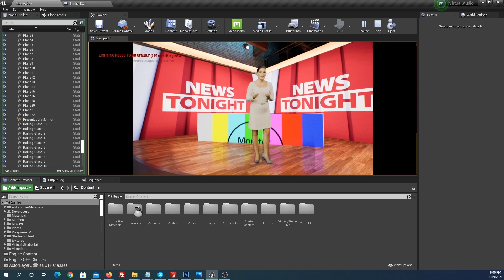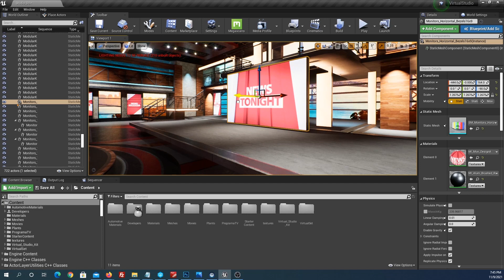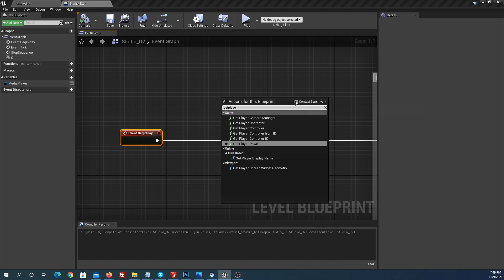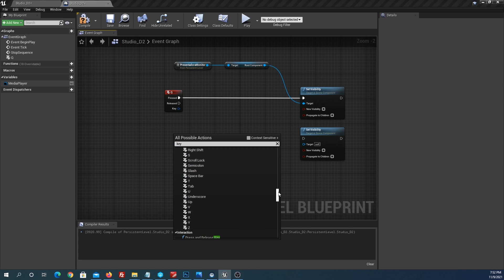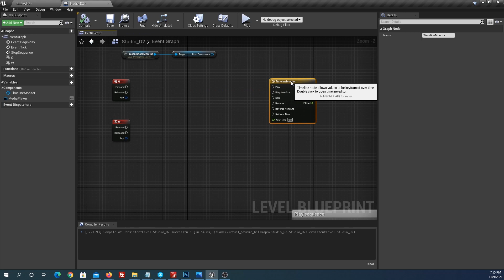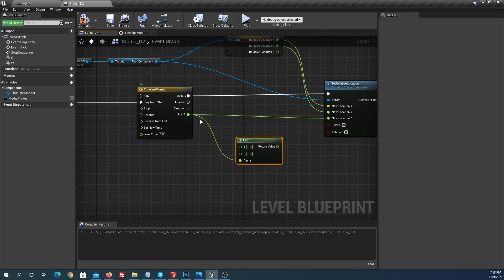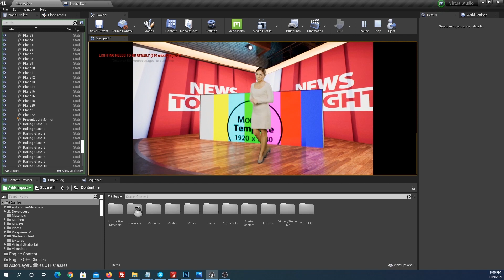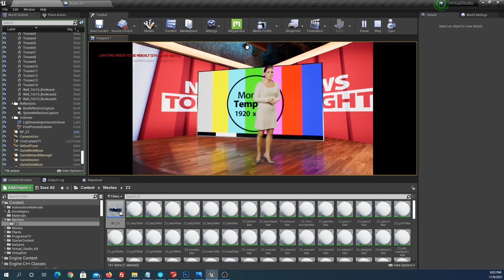Tutorial UE4: Virtual Studio. Cómo hacer aparecer y desaparecer pantallas en tiempo real.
Seguimos con los tutoriales sobre estudiosvirtuales en UnrealEngine. Hoy vamos a ver como hacer aparecer y desaparecer una pantalla con una pequeña animación en tiempo real, como si fuera una presentación del tiempo meteorólogico.

Lo interesante aquí es que esto no lo vamos a preparar en Sequencer sino que vamos a utilizar el teclado para hacer aparecer las pantallas exactamente cuando queramos, en tiempo real.

Esta técnica se puede aplicar a cualquier objeto, como un coche (como veremos en el tutorial) pero también a cámaras y cualquier cosa.

En otros tutoriales veremos como añadir vídeos e imágenes a esas pantallas y cambiarlos, también en tiempo real. Va a ser divertido.

CONTENIDO:
00:00. Presentación.
01:34. Montamos la escena con la pantalla que vamos a mostrar.
03:17. Editamos la Blueprint para imprimir un texto al pulsar una tecla.
04:37. Solucionamos el problema de tener que pulsar con el ratón antes de usar la tecla.
06:11. Hacemos aparecer y desaparecer la pantalla con dos teclas.
08:36. Utilizamos el objeto Timeline para animar la pantalla.
16:12. Usamos la misma técnica para hacer aparecer un coche.